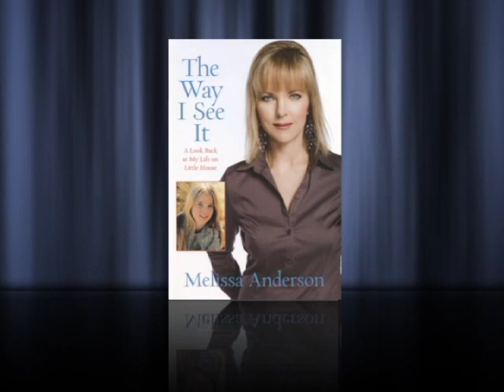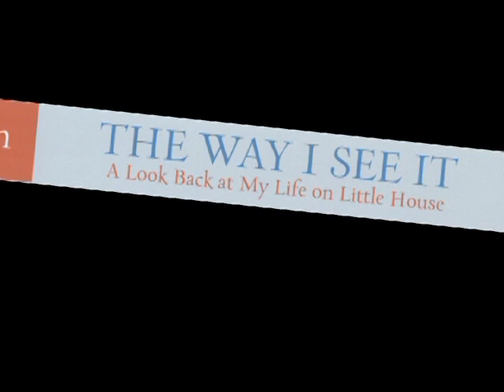Charlie Tuna Show interviews Melissa Anderson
Interview Part 1,  Charlie Tuna sits down with Melissa Anderson to talk about her fans, auditioning for Little House On The Prairie, memories of Michael Landon, and touches on the stories revealed in depth within her new book "The Way I See It, A Look Back at My Life on Little House."